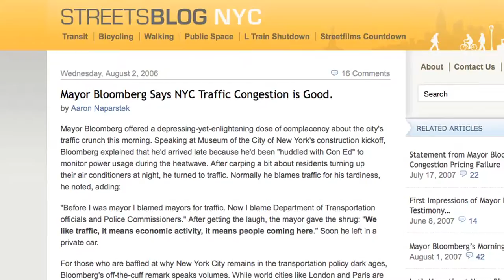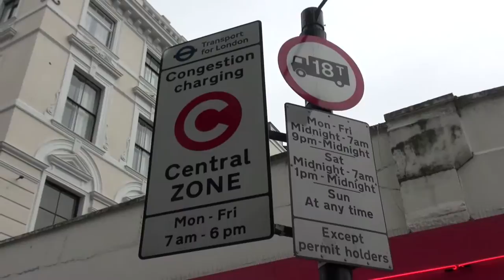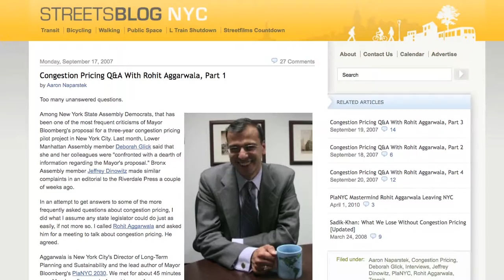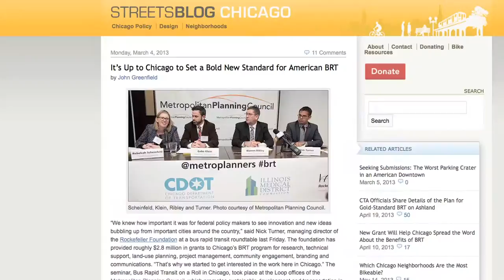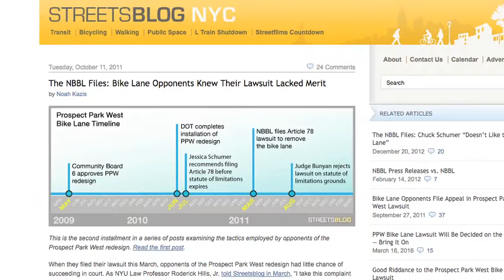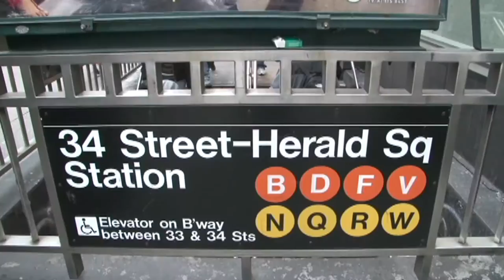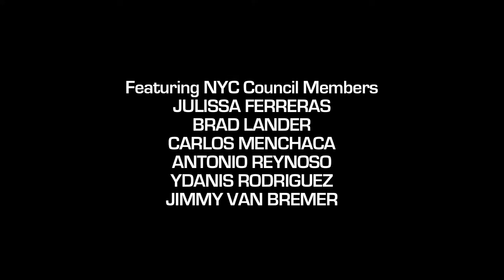Street Films & Streetsblog - The First Ten Years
Credit:
Uploader: Streetfilms
Title: Streetfilms & Streetsblog: The First Ten Years

As many of you know by now, we celebrated our 10th year anniversary this summer which culminated in a rousing dinner reception for over 200 guests at the StreetsBall in November 2016!

The centerpiece of the gala was this video which looked at our last decade working hard to change the streets in New York City, the U.S., and cities all over the world.

This film showcases only a small portion of the work that thousands of volunteers and advocates have put in but begins its tale with the NYC Streets Renaissance, a synergy of advocacy groups that banded together in 2005 to try to rally people and tell them the public space outside could change and that there were best practices all over the world to admire.

We look at early work visiting Bogota to see their Bus Rapid Transit and Ciclovia, the effect Streetsblog had on the Bloomberg administration, how Streetfilms helped distribute free videos to advocates across the world, the work of Janette Sadik-Khan, the Prospect Park Bike lane controversy, how coverage of victims of traffic violence is important to help start and embolden a movement and how city government's elected officials have come to embrace making a city more livable and human for people who live in it.

In closing, it also looks at 2017 when we will be kicking off a new campaign of the NYC Streets Renaissance 2.0, which will push even more progressive street redesigns into the public realm.
A note: this Streetfilm runs over 12 minutes, but if we had time this could easily be a 90-minute feature documentary. Apologies to anyone left on the cutting room floor and topics not even tapped, but perhaps someday, somewhere funding will come forth to make that film!